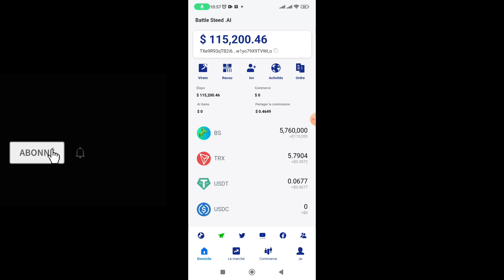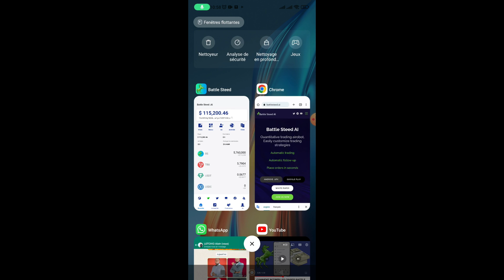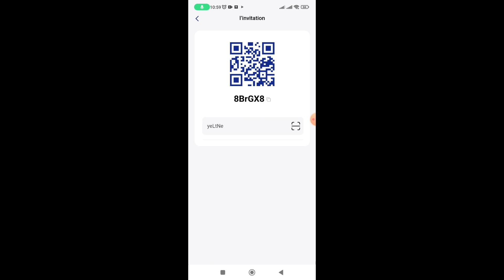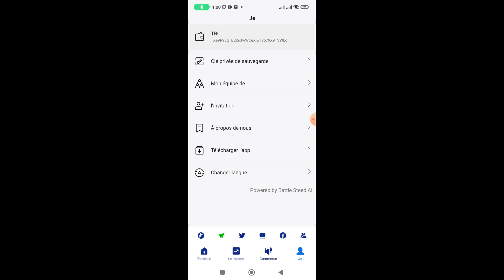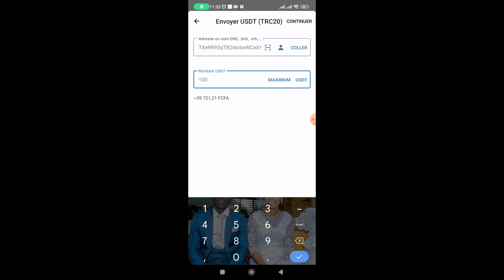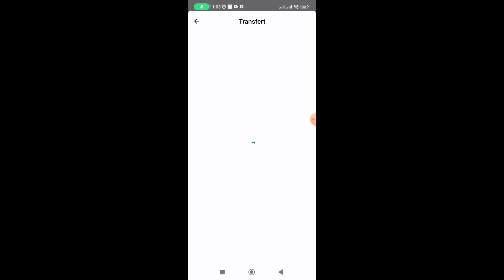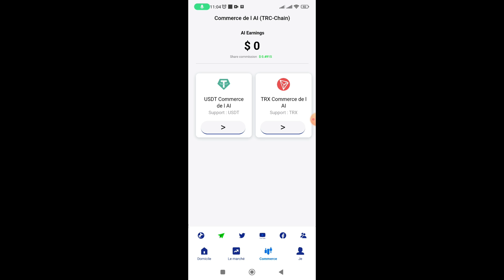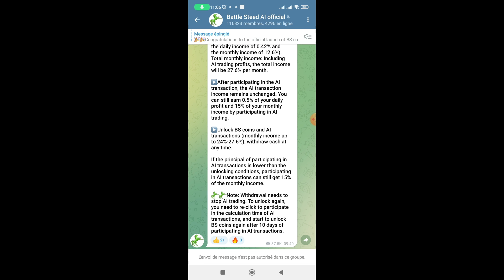Voici comment retirer les token de Battle Steed AI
Code : 8BrGX8

Vidéos similaires